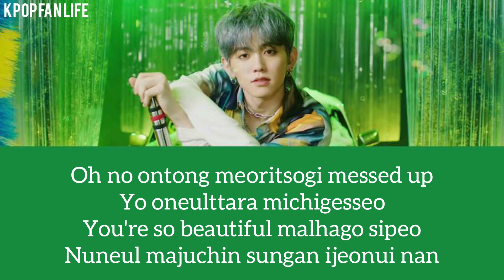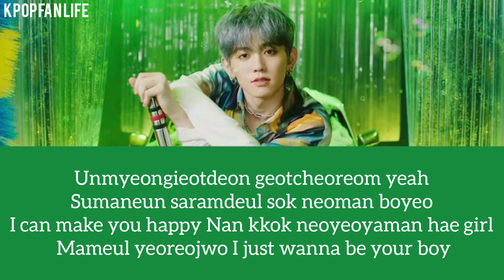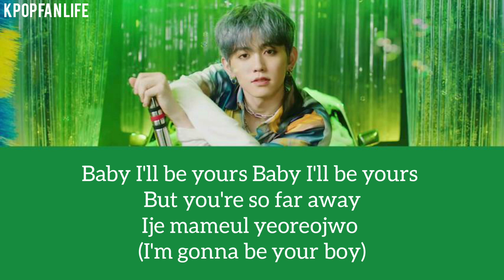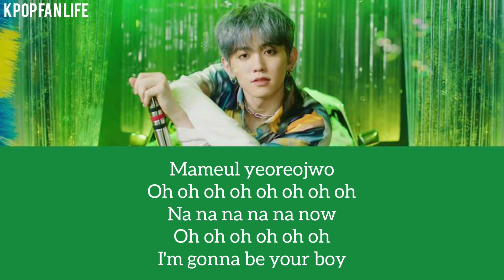[KARAOKE] TREASURE - BOY ( romanized )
You love k-pop? You will surelly love these k-pop merch too! 🤩

Feel free to tell me when you want a karaoke song in the comments, i'll try to make it right away!

Kpop songs
Kpop lyrics
Easy lyrics karaoke
Instrumental
Color coded
Album photo

Karaoke kpop
Treasure debut
instru by @violetkino
- I just wanna be your boy
- boy group
- Sing and rap
- Mashiho
- Yedam
- Haruto
- junkyu
- hyunsuk
- jeongwoo
- junghwan
- Jihoon
- doyoung
- asahi
- yoonbin
- yoshi
- jaehyuk
- debut